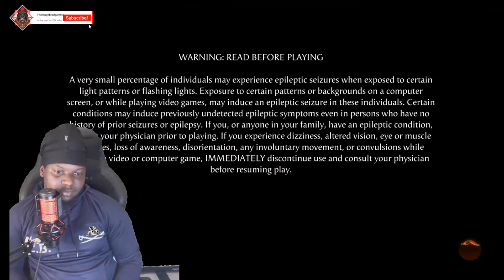"Exploring Mortal Kombat: A Legendary Start in MK1"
Welcome to Mortal Kombat 1: A New Beginning! In this video, we will embark on a thrilling journey through the iconic game that started it all – Mortal Kombat. Join us as we delve deep into the history, gameplay, and characters that have made this legendary franchise a favorite among gamers worldwide. Prepare to witness the birth of an epic saga as we explore the origins of Mortal Kombat 1. From the spine-ripping fatalities to the fierce battles between iconic fighters, this game set the foundation for one of the most beloved fighting game series of all time. In "Exploring Mortal Kombat: A Legendary Start in MK1," we'll dive into the intense lore behind the game, uncovering the motivations and backstories of the original warriors like Liu Kang, Raiden, Sub-Zero, Scorpion, and many others. Experience the adrenaline rush as we analyze their unique fighting styles, signature moves, and intricate combos. Not only will we take a nostalgic trip down memory lane, but we'll also offer valuable tips and tricks to help you master Mortal Kombat 1. Whether you're a seasoned player or a newcomer to the series, this video will provide you with in-depth insights and strategies to enhance your gaming skills. Join us as we celebrate the impact of Mortal Kombat 1 on the gaming industry, reminisce about its groundbreaking gameplay mechanics, and discuss why it remains a true classic even after decades of its initial release.

Welcome to Mortal Kombat 1: A New Beginning!

Get ready to experience the revival of a classic, as we take you on a journey back to where it all began.

Step into the world of brutal combat, as Mortal Kombat 1 returns with a vengeance.

Relive the thrill of facing off against iconic characters, such as Scorpion, Sub-Zero, and the ruthless Shang Tsung.

Witness the evolution of this legendary franchise, as we bring back the bone-crushing gameplay that made Mortal Kombat a household name.

With enhanced visuals and updated mechanics, Mortal Kombat 1: A New Beginning promises to deliver an experience that stays true to the original while breathing new life into the game.

Immerse yourself in the stunning environments and let the adrenaline-fueled battles take your breath away.

And for the first time, take the fight online, challenging players from around the world to prove your dominance.

Unlock new characters, costumes, and deadly finishing moves as you progress through the game.

Mortal Kombat 1: A New Beginning is a testament to the franchise's enduring legacy, celebrating its roots while paving the way for the future.

So, gear up, sharpen your skills, and get ready to unleash your inner fighter.

Are you prepared to take on the challenge?

Join us for the ultimate Mortal Kombat experience and remember: Finish Him!